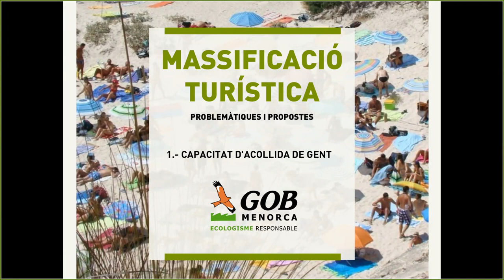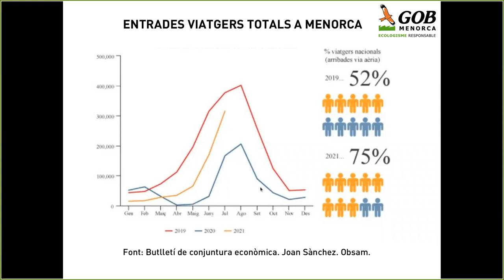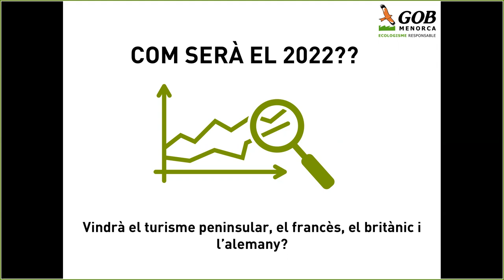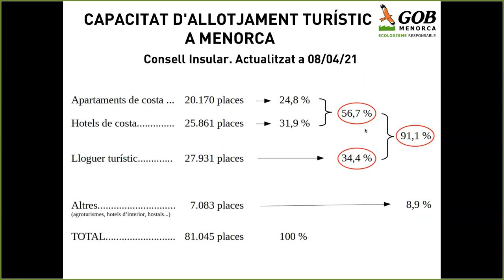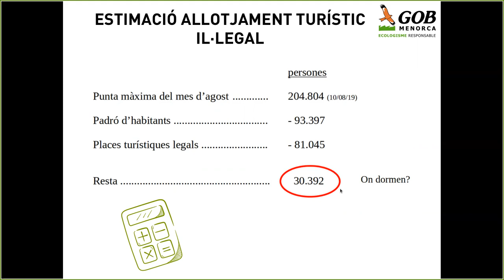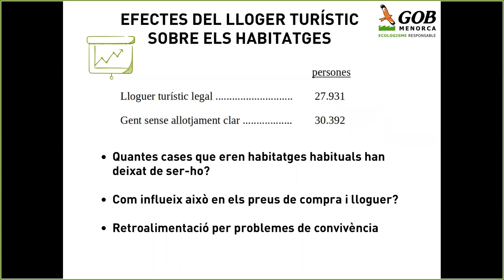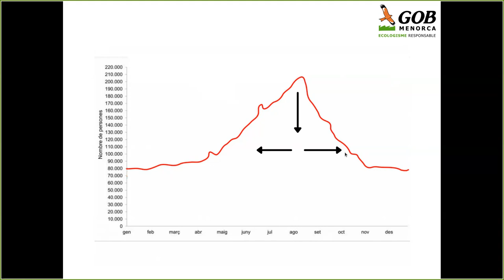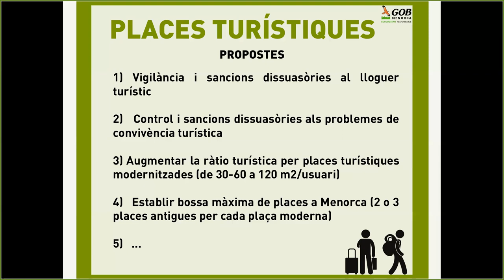1. Capacitat d'acollida de gent.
Massificació turística: problemàtiques i propostes.
Sèrie de 5 vídeos per aprofundir en cinc temes diferents en relació a la massificació turística. Aquest és el primer!